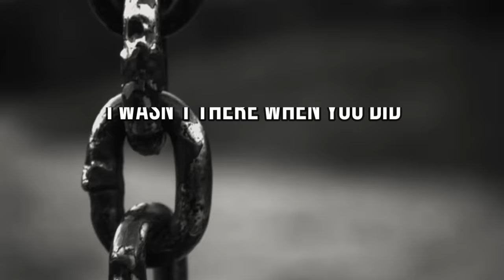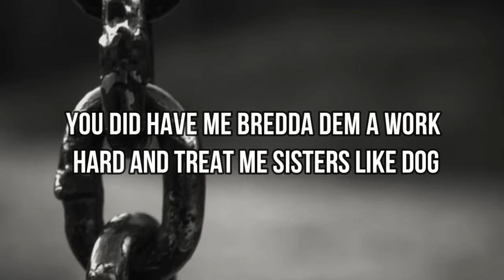Reggae Sax Riddim Medley feat. Lutan Fyah, Jah Cure, Sizzla and more... [Official Video 2018]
Reggae Sax Riddim medley (Jah Cure, Lutan Fyah, Sizzla, Turbulence and many more...)
Produced by Reggae Vibes Music / Engineer: Fabian Dobney

and features
Lutan Fyah, Jah Cure, Charlie Clips, DNA & Taranchyla, Ras Demo, Devano, Samini, Sizzla Kalonji, Eazi Money, J-Rile, Turbulence, Powerman, Slick Sax & Fidel Nadal